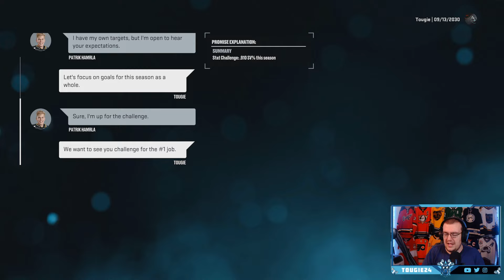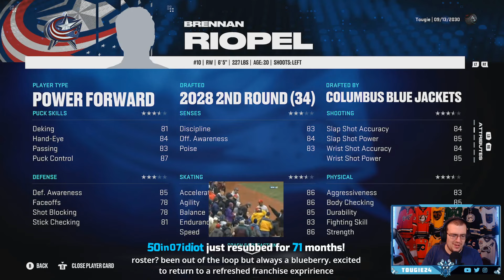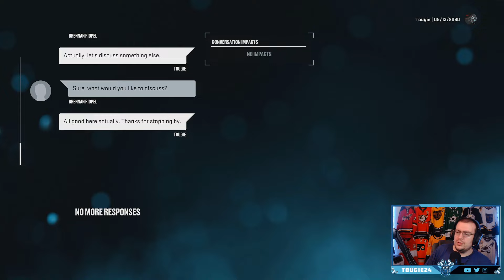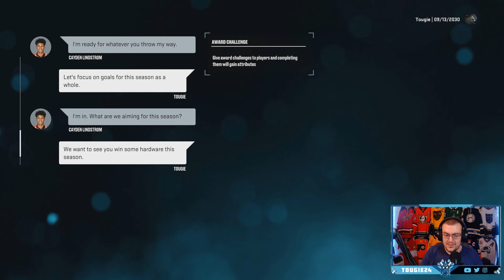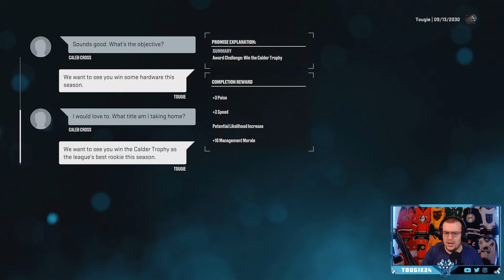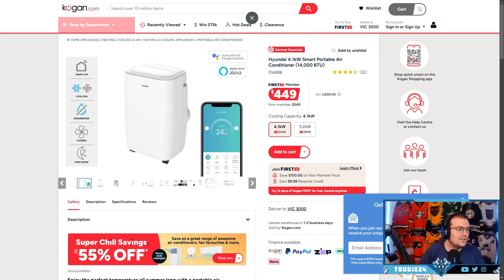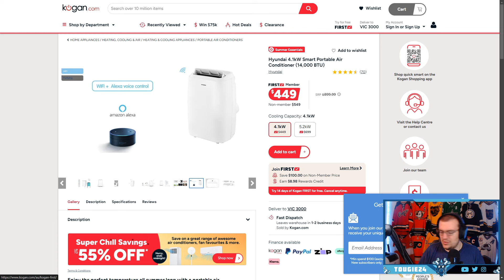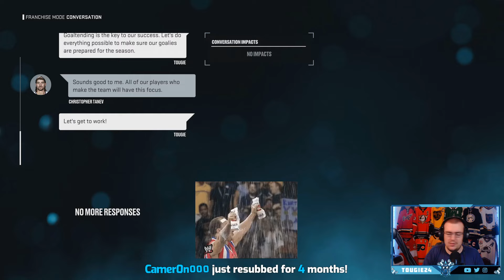Columbus Blue Jackets Franchise In NHL 25! (Ep 31)